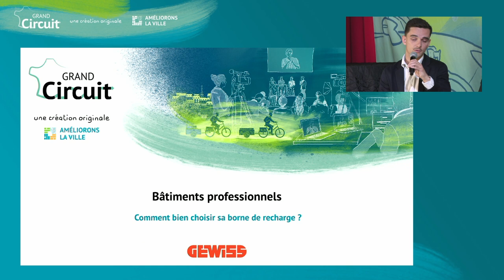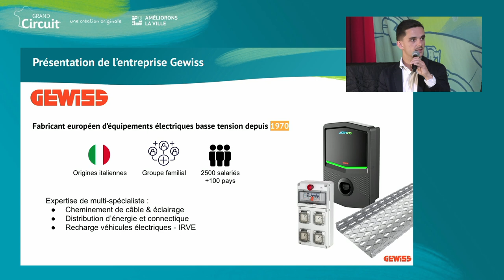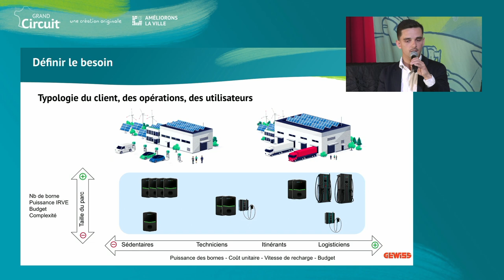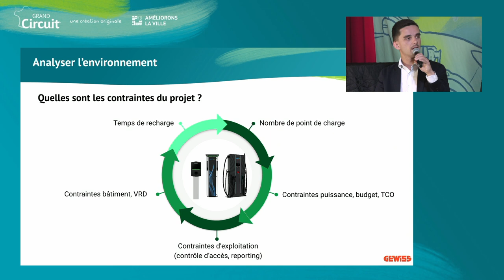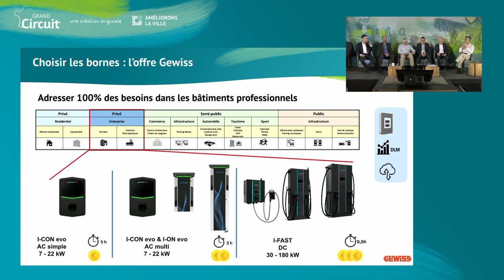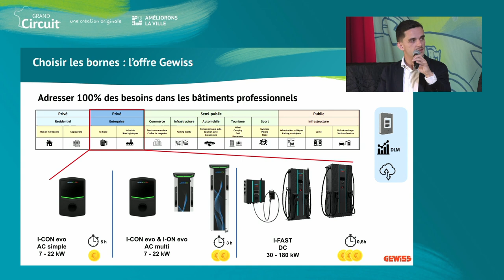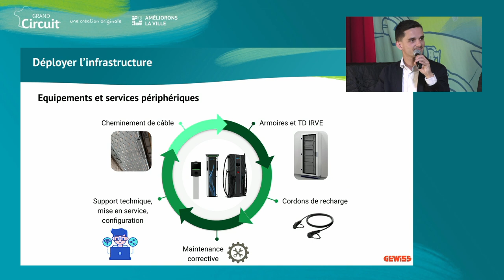Comment bien choisir sa borne de recharge pour les bâtiments professionnels ?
Replay de la Conférence du Grand Circuit, le 6 juin 2024, sur la thématique "Mobilité électrique : IRVE dans les bâtiments professionnels".

Avec :
- Gaël COUTURES, Chef de produit Gewiss France GEWISS
- Xavier FAURE, Animateur GRAND CIRCUIT